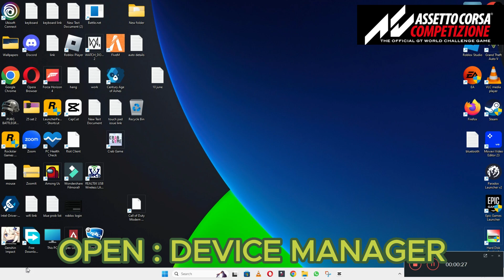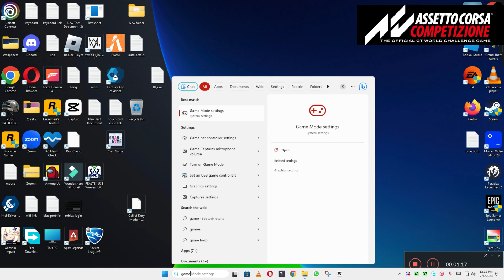How to Fix Assetto Corsa Competizione Low FPS / Lagging issue 2023 {100% Working}